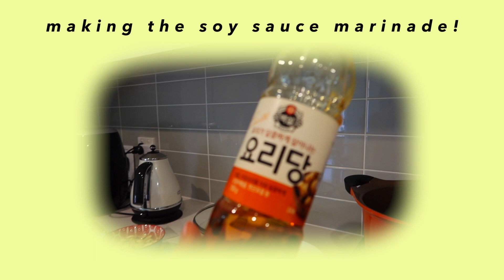my top 10 favourite kdramas + cooking a traditional korean dish with 엄마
hey guys!! uploaded a new video :D

KDRAMAS i talked about in the video:
1. Mr Sunshine (2018)
2. Jumong (2006)
3. Empress Ki (2013)
4. Boys Over Flowers (2009)
5. Itaewon Class (2020)
6. Crash Landing in You (2019)
7. Sweet Home (2020)
8. Strangers From Hell (2019)
9. Potato Star (2013)
10. Unstoppable High Kick (2006)